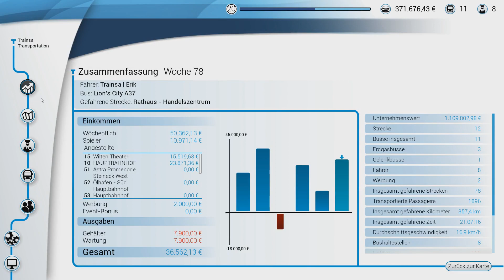Bus Simulator 18 [#17] 🚌 Chaosfolge XXL | Trainsa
Heute zwar nicht im Multiplayer unterwegs, jedoch begleitet uns SenteX.

Information zum Let´s Play Bus Simulator 18
[✔️] Spiel: Der Key für das Spiel wurde mir von Astragon Entertainment GmbH gestellt.
[✖] Sonstiges: Nö...

Bus Simulator 18
► Genre: Aufbau, Strategie
► Releasedatum: 13. Juni 2018